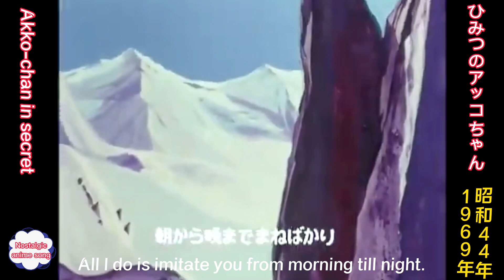1969年1月6日～「ひみつのアッコちゃん」OP、Akko-chan in secret、（English subtitles）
Broadcasting Period
January 6, 1969 - October 26, 1970
94 times

Lyrics:Hisashi Inoue and Mokyu Yamamoto
Song:Kyoko Okada
License:Asahi Sonorama

放送期間:1969年1月6日 - 1970年10月26日
回数:94回

オープニングテーマ ：「ひみつのアッコちゃん」
作詞：井上ひさし、山元護久
作曲：小林亜星
歌：岡田恭子
ライセンス：朝日ソノラマ